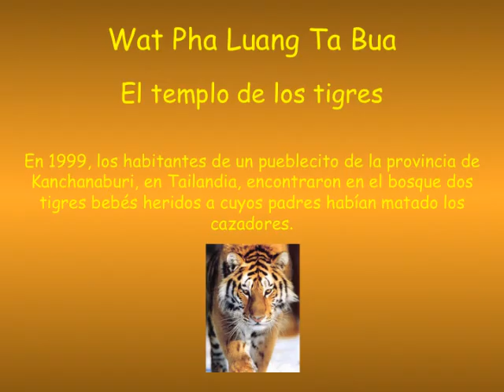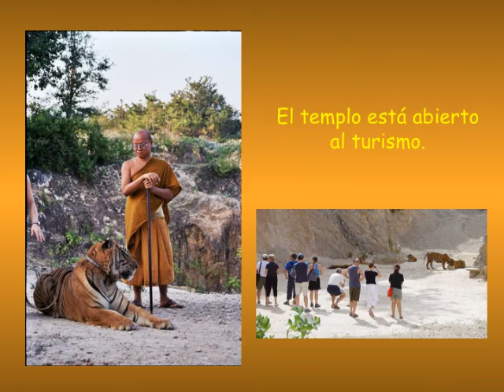El Templo de los Tigres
El templo de los Tigres en Tailandia en imágenes.